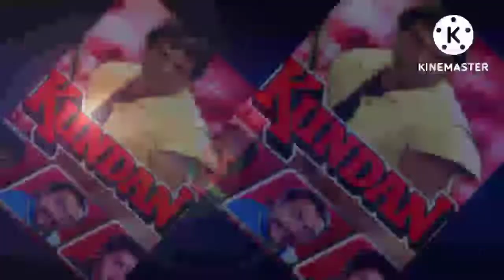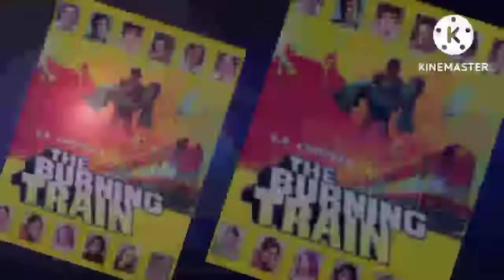Bollywood Actor Dharmendra movies list......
Bollywood Actor Dharmendra Bollywood Old Best Movies.